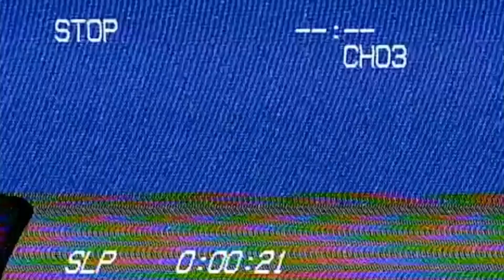Flex Da Reaper - Real Sh#t (Official Music Video)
Produced by @Astronomikal
Directed by @Nick.Sledge